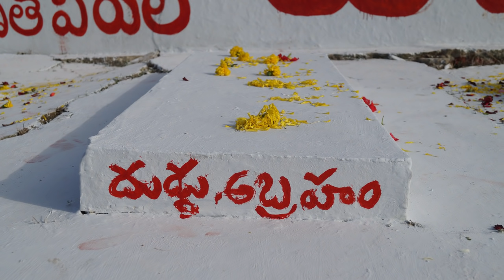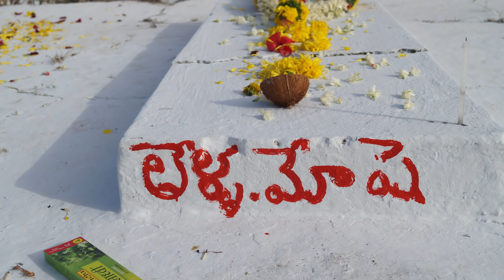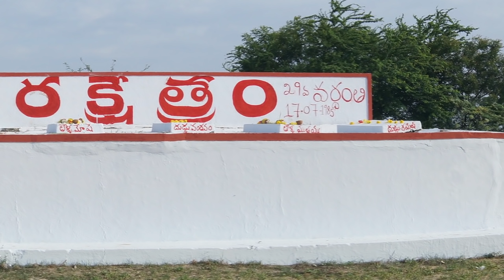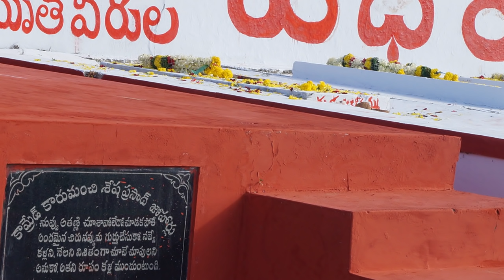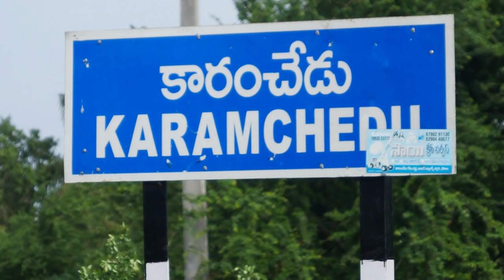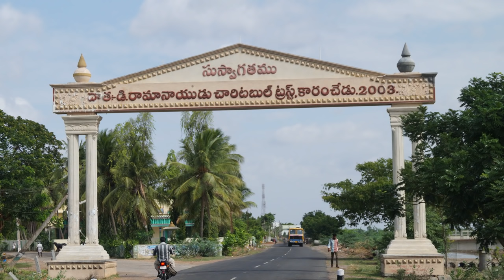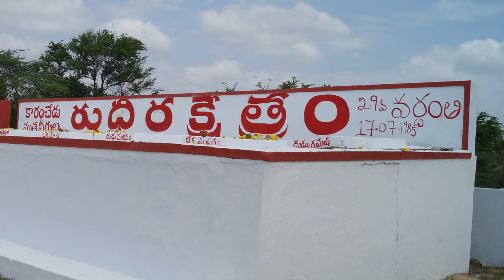dalitha pulu song by Gaddar on Karamchedu atrocity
The song written by Gaddar anna on Karamchedu atrocity, 7 madigas were brutally murdered. It is true madigas in Karamchedu were the only people who opposed kammas domination and all dalits caste approached madigas against kamma domination.